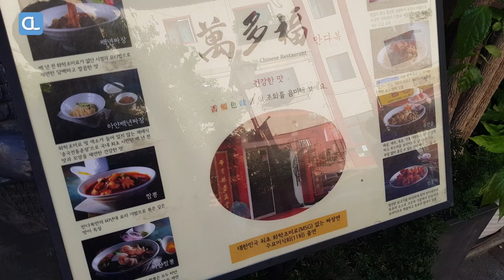Chinese style noodles, Sweet and Sour Pork / 수요미식회 만다복 / Korean food / China Town / 인천차이나타운 맛집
Chinese style noodles, Sweet and Sour Pork /Korean Restaurant food / China Town, Incheon

Mandabok
Location: 36, Chinatown-ro, Jung-gu, Incheon, Republic of Korea